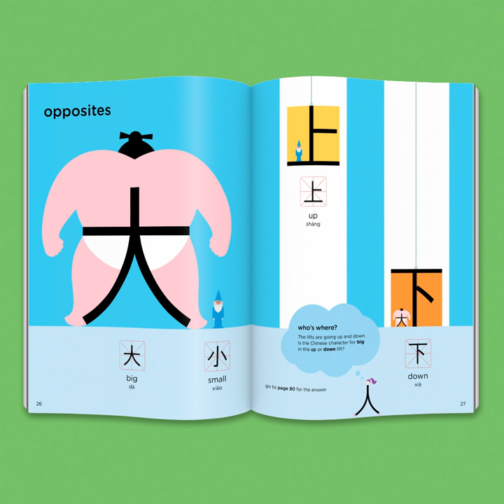Publication | Chineasy for Children is out!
Chineasy® is the fun and easy way to learn how to read Chinese characters with pictures. The book opens with introductory spreads explaining how the Chinese language is made up of building blocks. Subsequent spreads feature lively scenes and illustrations that help children to recognize basic Chinese characters. The book also features eight practice pages for children to try out writing the Chinese characters. You’ll be surprised how easy Chinese is when you learn it the Chineasy® way!